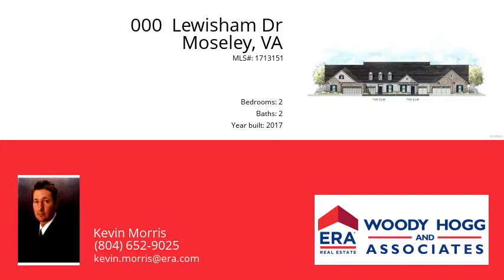000 Lewisham Dr, Moseley, VA 23120 - MLS #1713151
Property Description
TO BE BUILT. Greenwich Walk Townhomes at Fox Creek is Chesterfield''s most anticipated active adult community! This low-maintenance community is in the heart of Chesterfield county near dining, entertainment, shopping, and medical facilities. The Elm is an interior townhome designed like a home should live. It features a spacious open floor plan with a family room, cafe, and kitchen with an oversized island, granite countertops, and pantry. The owner''s suite includes a walk-in closet, private bath with dual vanity, and easy access to the laundry room. The Elm is complete with a second bedroom, full bath, outdoor living area, 1-car garage, and a second-floor loft area.  Live Up to the social side of 55+ at Greenwich Walk Townhomes at FoxCreek today. *Photos are of an artistic rendering of the home
Directions
Traveling west on Hull Street Rd, turn onto Otterdale Rd heading north. Take your second right onto the gravel entrance for Greenwich Walk. The StyleCraft information center will be on your left.